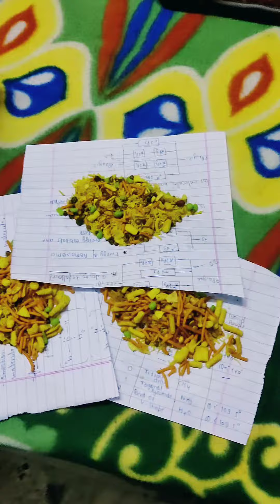aakhir kaar kya bnaya inn dono ne?🙄